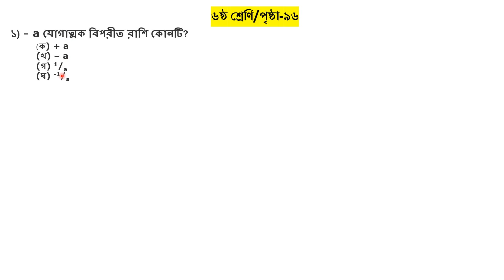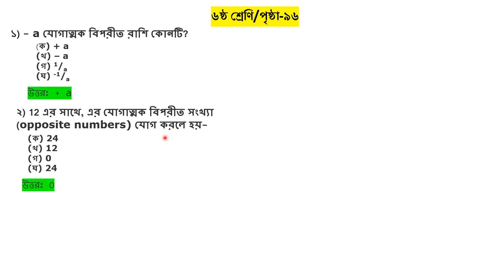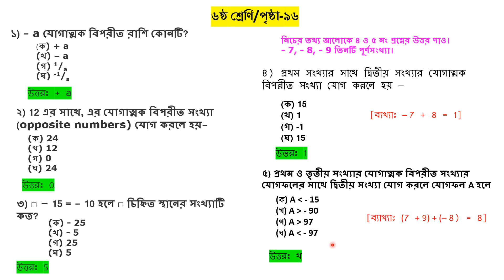Class-6 // Page-96 // Chapter-6 // Math Number 1-5 .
Class 6 Maths Solutions: A Comprehensive Guide

Class 6 Maths solutions are an invaluable resource for students embarking on their mathematical journey in the early stages of their education. These solutions provide a comprehensive and structured approach to understanding and solving mathematical problems encountered in the sixth-grade curriculum. Here's a detailed description of what Class 6 Maths solutions entail:

1. **Grade-Appropriate Content**: Class 6 Maths solutions are specifically designed to cater to the mathematical needs of sixth-grade students. They cover topics that are relevant to the curriculum and are tailored to the level of understanding and knowledge expected at this stage.

2. **Comprehensive Coverage**: These solutions encompass a wide range of mathematical concepts and topics, including arithmetic, geometry, algebra, and more. They are structured to ensure that students gain a well-rounded understanding of the subject.

3. **Step-by-Step Explanation**: Class 6 Maths solutions provide step-by-step explanations for solving mathematical problems. This helps students grasp the concepts and methods involved, making it easier for them to apply these skills to various types of problems.

4. **Practice Exercises**: Along with explanations, these solutions often include practice exercises and problems for students to solve. These exercises reinforce the concepts taught and offer students an opportunity to apply what they've learned.

5. **Visual Aids**: Many Class 6 Maths solutions include visual aids such as diagrams, charts, and illustrations to make complex concepts more understandable. Visual representations help students visualize mathematical problems and solutions.

6. **Real-Life Applications**: The solutions often provide examples of how mathematical concepts are applied in real-life scenarios. This helps students understand the practical relevance of what they are learning.

7. **Additional Resources**: Some Class 6 Maths solutions come with supplementary resources like worksheets, sample papers, and reference materials. These extras can be extremely useful for additional practice and exam preparation.

8. **Self-Study and Homework Assistance**: Class 6 Maths solutions are valuable for self-study and homework help. They serve as a handy reference for students when they are working on assignments or revising for exams.

9. **Assistance for Teachers and Parents**: These solutions are not only beneficial for students but also serve as a useful tool for teachers and parents who want to support their children's learning. They can use these resources to reinforce classroom lessons and monitor a student's progress.

10. **Building a Strong Foundation**: Class 6 is a critical year for building a strong foundation in mathematics. These solutions play a pivotal role in helping students establish a solid understanding of mathematical concepts, which will serve as a foundation for their future mathematical endeavors.

In conclusion, Class 6 Maths solutions are an essential resource for students, teachers, and parents alike. They provide a structured and accessible approach to understanding and mastering mathematical concepts at the sixth-grade level, paving the way for a successful mathematical journey in the years to come.

ক্লাস সিক্সের অংক শেখার সময় ছাত্র-ছাত্রীদের জন্য অংকের সমাধান গুরুত্বপূর্ণ একটি দক্ষতা। এই বিষয়টি বিভিন্ন গণিত অংশে, যেমন সংখ্যা পদ্ধতি, বিভাজন, মৌলিক সংখ্যা, বৃত্ত, সাংখ্যিক তাত্ত্বিক, জ্যামিতি, ইউক্লিডীয় জ্যামিতি ইত্যাদি শামিল থাকে।

অংক শেখার সময় একটি গুরুত্বপূর্ণ দিক হলো সমাধানের পদ্ধতি বুঝতে এবং প্রশ্নগুলির মধ্যে একটি নির্দিষ্ট কম্পিউটেশন অপারেশন বা লজিকের অবস্থান করতে।

সংখ্যা পদ্ধতি অংশে, বিভাজন, গুণ, যোগ, বিয়োগ ইত্যাদি অপারেশনগুলির জন্য ভাল ধারণা থাকা গুরুত্বপূর্ণ। সহজ থেকে কঠিন প্রশ্নের জন্য সঠিক পদ্ধতিতে মৌলিক সংখ্যার গুণন বা বিভাজন, উপাধী সংখ্যা বা দশমিক সংখ্যার সমাধান করা গুরুত্বপূর্ণ।

এছাড়াও, জ্যামিতি বা বৃত্তের প্রশ্নগুলি সমাধান করতে সঠিক রকমের চিত্রণ বা কার্যকলাপ জানা গুরুত্বপূর্ণ। উদাহরণস্বরূপ, ত্রিভুজ, বৃত্তের ক্ষেত্রফল, পরিমাপ, সমমিতি প্রমিতি ইত্যাদি সম্পর্কে ধারণা থাকা গুরুত্বপূর্ণ।

সম্পূর্ণ ক্লাস সিক্সের অংক সমাধানে, একটি সুসংগঠিত পঠন অনুসরণ করা এবং প্রতিটি অধ্যায়ের সুত্র বা নিয়ম সম্পর্কে ভাল ধারণা থাকা গুরুত্বপূর্ণ। এছাড়াও, নিজেকে প্রশ্নগুলি নিজেই সমাধান করার চেষ্টা করতে অভ্যন্তরীণ সম্পৃক্তি উন্নত করতে গুরুত্বপূর্ণ।

সক্ষম অংক সমাধানের মাধ্যমে, ক্লাস সিক্সে অংক শেখার অভিজ্ঞতা বৃদ্ধি করে নিজেকে একটি সক্ষম গণিতিক দক্ষ ছাত্র-ছাত্রী তৈরি করতে সাহায্য করা হয়।